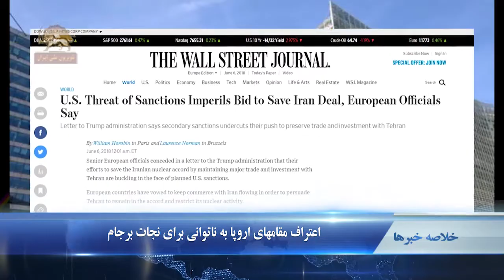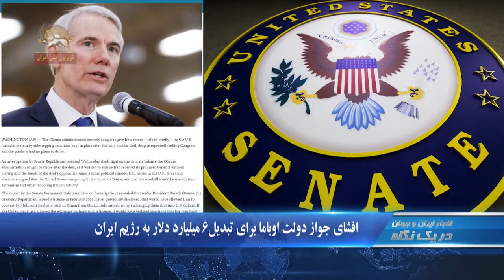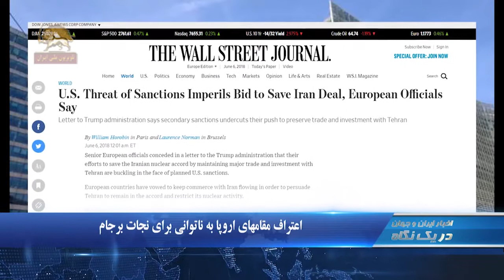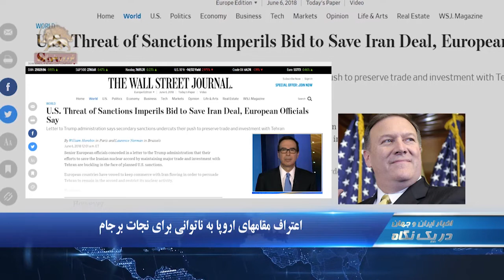افشای جواز دولت اوباما برای تبدیل ۶میلیارد دلار به رژیم ایران در یک نگاه ۰۰۳۰–پنجشنبه ۱۷خرداد۹۷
۱.لغو سفر نمایندگان فدراسیون صنایع قطعات خودرو فرانسه به تهران
۲.افشای جواز دولت اوباما برای تبدیل ۶میلیارد دلار به رژیم ایران
۳.اعتراف مقامهای اروپا به ناتوانی برای نجات برجام

سفر نمایندگان فدراسیون صنایع قطعات خودرو فرانسه به تهران لغو شد
نمایندگان فدراسیون صنایع قطعات خودرو  فرانسه سفرماه آینده خود را به تهران لغو کردند. این تصمیم تنها دو روز پس از تصمیم کمپانی خودروسازی پژو ستروئن برای توقف فعالیتهایش در ایران است..ژاکوس موگ، مدیر عامل این فدراسیون گفت:‌ به جای این سفر که قرار بود در ماه ژوئیه برگزار شود، دیداری در فرانسه ترتیب داده شده که در آن آینده کاری دو طرف در پی "حوادث اخیر" به بحث گذاشته می‌شود.

افشای جواز دولت اوباما برای تبدیل ۶میلیارد دلار به رژیم ایران
کمیته فرعی تحقیقات سنای آمریکا   روز  چهارشنبه  نتیجه تحقیقات خود  را منتشر کرد که نشان می دهددر سال ۲۰۱۶  اوباما برای تبدیل ۶میلیارد دلار ارز «جواز محرمانه» برای رژیم ایران صادر کرده بود.  به گزارش آسوشیتدپرس، خزانه داری آمریکا دوره اوباما در فوریه ۲۰۱۶مجوزی صادر کرد که هیچگاه فاش نشد و در آن به رژيم ایران اجازه دسترسی به ۶میلیارد دلار در یک بانک عمان براي تبدیل به دلار آمریکا می داده است. این تلاش، ناموفق بود زیرا بانکهای آمریکا از وارد شدن در این کار که نقض تحریمهای آمریکا بود نگران بودند و از شرکت در اینکار خودداری کردند.

سناتور راب پورتمن: دولت اوباما مردم و کنگره آمریکا را گمراه کرد
سناتور جمهوریخواه راب پورتمن، رئیس کمیته فرعی سنا، درباره جواز دولت باراک اوباما برای تبدیل ۶میلیارد دلار به رژیم ایران گفت: «دولت اوباما مردم و کنگره آمریکا را گمراه کرد، به هر دری می‌زدند که با رژیم ایران به توافق برسند.» در  گزارش کمیته تحقیقات سنای آمریکا آمده  است:‌ باراک  اوباما در سال‌های پس از برجام، بارها صدور مجوز برای دسترسی رژیم ایران به سیستم مالی آمریکا را انکار کرده بود.

اعتراف مقامهای اروپا به ناتوانی برای نجات برجام
مقامهای ارشد اروپایی در نامه‌ای به دولت آمریکا اذعان كردند كه تلاش‌ آنها برای نجات برجام از طریق حفظ تجارت و سرمایه‌گذاری‌های عمده در ایران در مواجهه با برنامة تحریم‌های آمریكا در حال فروپاشی است...   وزرای خزانه‌داری و خارجه فرانسه, آلمان, انگلستان و اتحادیة اروپا, در نامه‌ای به مایك پمپئو وزیرخارجه و استیون منوچین, وزیرخزانه‌داری آمریکا گفتند كه طرح دولت آمریکا برای اعمال تحریم‌های ثانویه  زیرآب تلاش آنها برای حفظ تجارت با رژیم ایران را می‌زند. وال استریت ژورنال با درج این خبر نوشت:‌ این نامه یك اذعان صریح توسط مقامهای اروپایی است كه اتحادیة اروپا كار چندانی برای تضمین باقیماندن معاملات با رژیم ایران نمی‌تواند انجام دهد...

خوی: قتل یک هموطن کرد در شکنجه گاه ادارە آگاهی
دژخیمان خامنه ای در ادارەی آگاهی شهر خوی، یک هموطن اهل پیرانشهر را که در بازداشت این اداره بود به قتل رساندند و به خانواده اش ابلاغ کردند که وی فوت کرده است.   این هموطن   رحمان قربانی نام داشت
این دومین قتل در ۲۴ساعت گذشته در شکنجه گاههای رژیم در نلوس و پیرانشهر در آذربایجان غربی، توسط مأموران اطلاعاتی و امنیتی رژیم آخوندی است.

یاسوج: زمین لرزه چهار و دو دهمی  و مصدومیت ۵ نفر
ساعت ۱۲ و ۲۱دقیقه روز چهارشنبه زمین لرزه یی به قدرت چهار و دو دهم ریشتر یاسوج  و شهر سی سخت را تکان داد. در این زمین لرزه ۵تن مصدوم شدند.